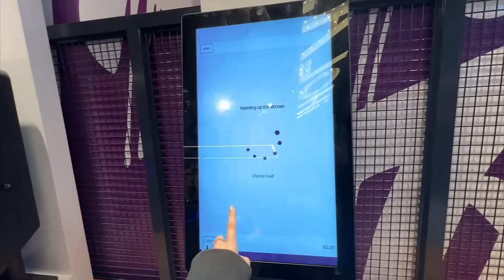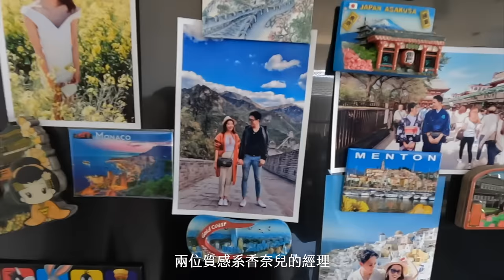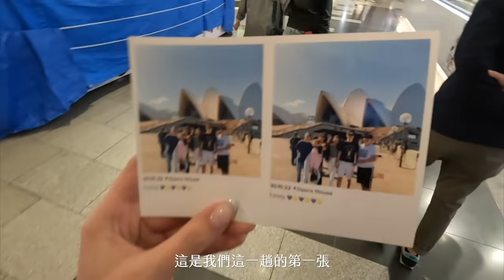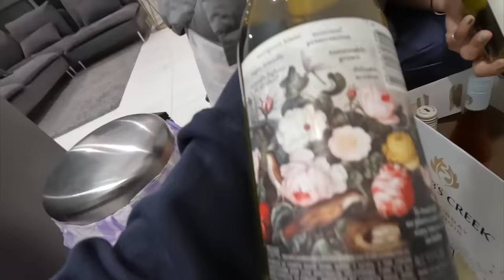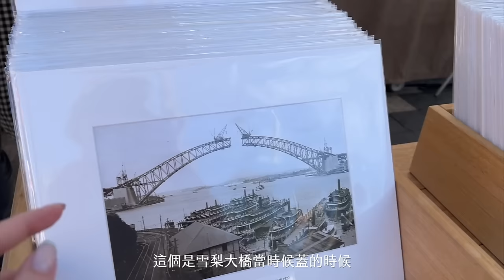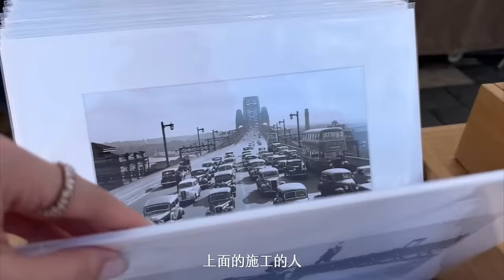VLOG⇢與閨蜜澳洲旅居工作日常🇦🇺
🌼*本頻道為生活紀錄與回饋粉絲，無任何商業合作*

失戀修復學線上課程♡ （ ）-NTD300:”blaire300”